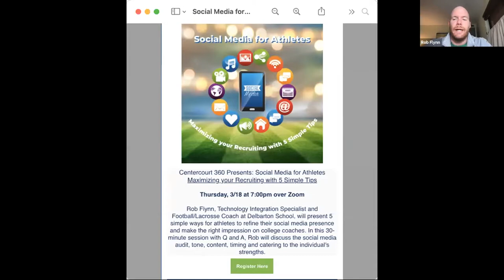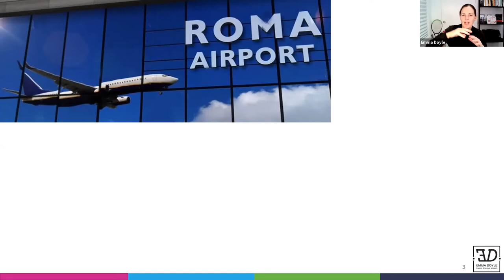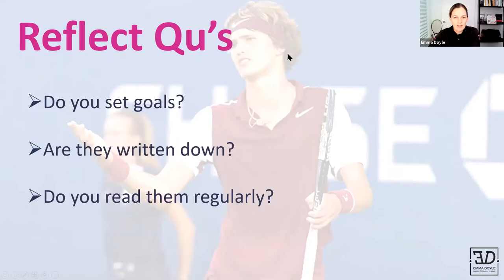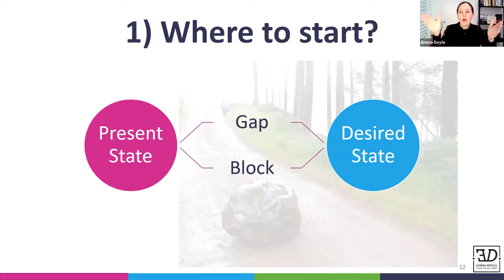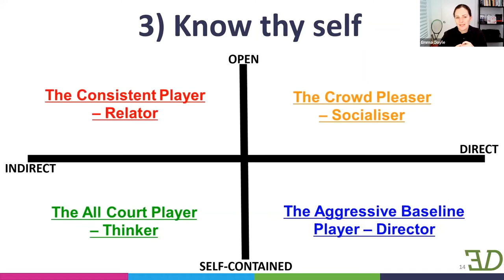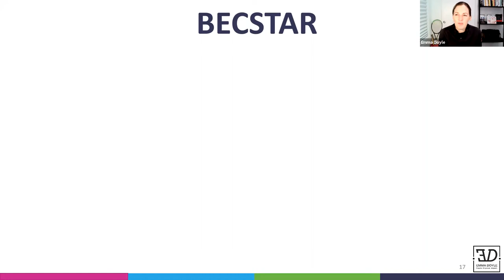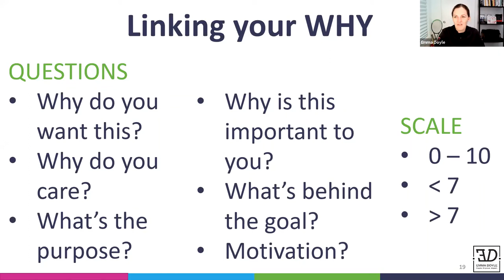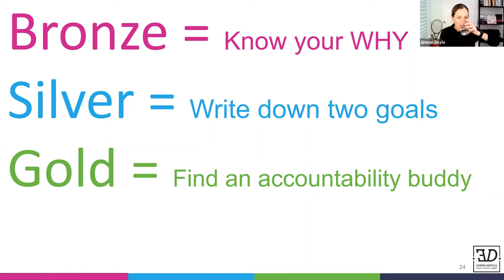Centercourt 360: Your Performance Matters, So Do You with Emma Doyle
Did you know that only 3% of the population actually set goals? And only 1% of people write them down. In this interactive webinar, we will be challenging the traditional goal-setting process to account for personality differences because, at the end of the day, your performance matters and so do you! You will walk away setting at least two goals and most importantly, connect your WHY (motivation) to your goals to ensure you set up the rest of your year for success.

Our regular Centercourt 360 webinar presenter and Performance Coach, Emma Doyle, will be leading you on this journey to unleash your potential in 2021.